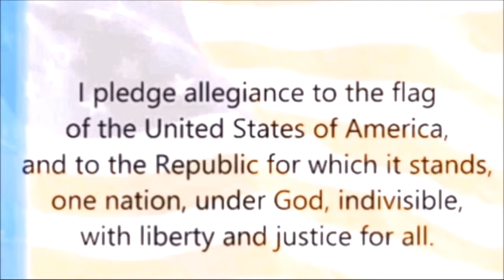AHS Kilt 3-3-17